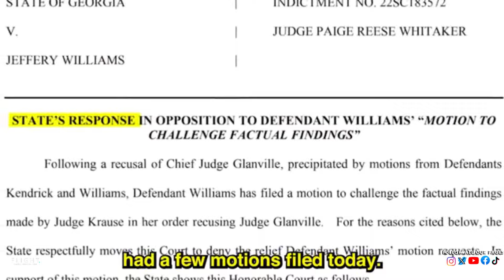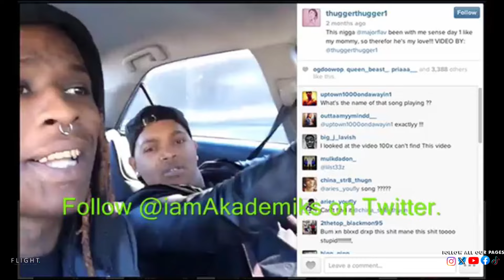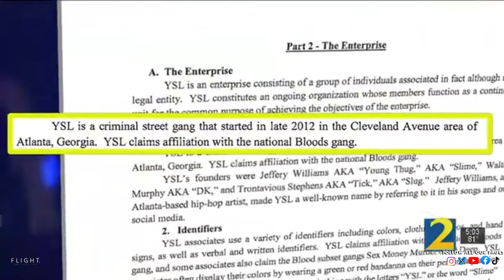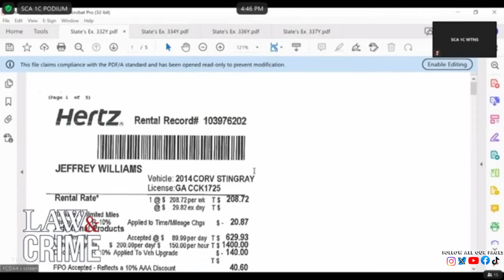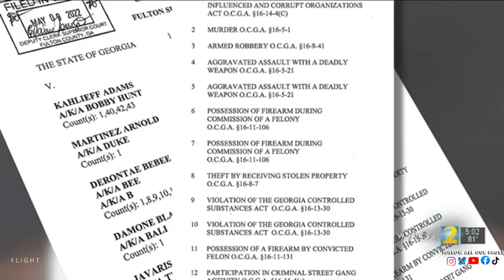The Trials Of Young Thug And YSL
A few years ago, Young Thug was at the top of the game. After years of hard work and dedication to climb the ladder of the music business, he was finally at the pinnacle.

He had successful solo releases and he had launched his own record label YSL or Young Stoner Life in 2016 through 300 Ent. Not to mention he had signed several other artist who were beginning to see their own success, chiefly among them, Gunna.

However, the legal system had different plans. Authorities were convinced that YSL was more than just a record label making catchy songs, they believed there was a darker side, rooted in crime.

I'm Nate the Great from TakeFlight214.com and today's episode of Life After Rap is a bit different because it's not set in stone that Young Thug's rap career is over. Rather we'll cover the history of the rise of Young Thug and the history of both Young Stoner Life and Young Slime Life.
This is Life After Rap, The Trials of Young Thug and YSL.